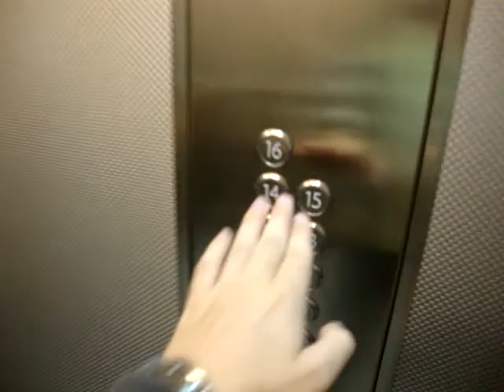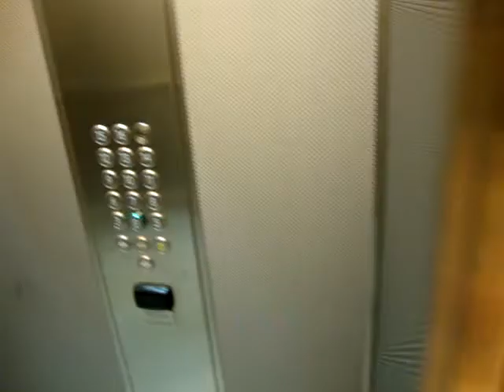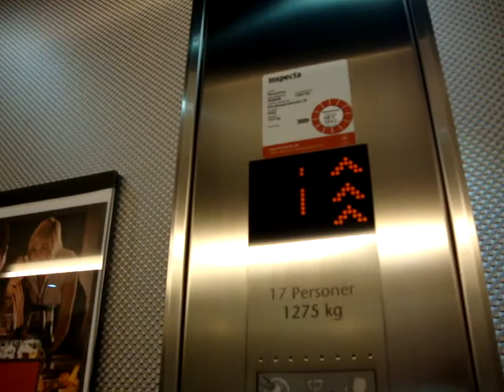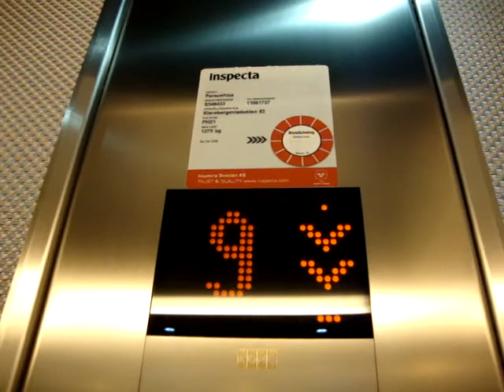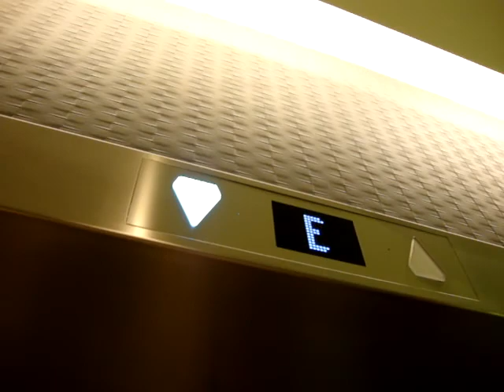Nice KONE Monospace MRL Traction elevators/lifts at Radisson BLU Waterfront Hotel, Stockholm, Sweden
Location: Radisson BLU Waterfront Hotel, Stockholm, Sweden
Brand: KONE
Type: KONE Monospace MRL Traction, Ecodisc
Year installed: 2009 and 2010 (completed in Early 2010)
Floors served: 13 (*E*, (5), (6), (7), (8), (9), (10), (11), (12), (13), (14), (15), (16))
and 15 ((3), *E*, (5), (6), (7), (8), (9), (10), (11), (12), (13), (14), (15), (16), (17)
Note: There are 4 elevators/lifts here. The chimes are very nice here. Somehow, we managed to get to the 16th floor, without a hotel room card key. Floors 3 and 17 are always locked. All the hotel rooms are located on floors 5-16. Pictures are not available yet.